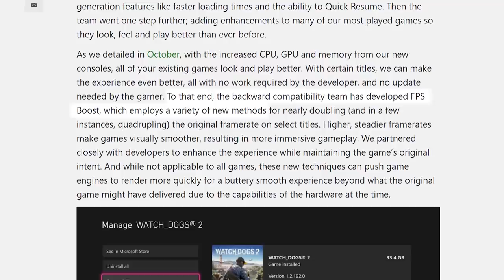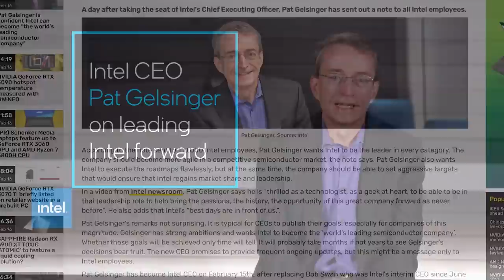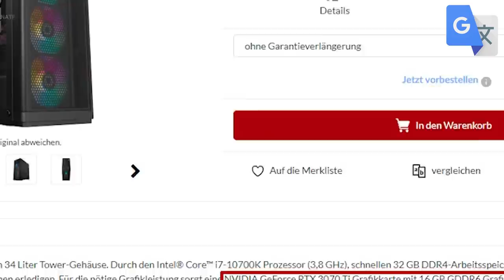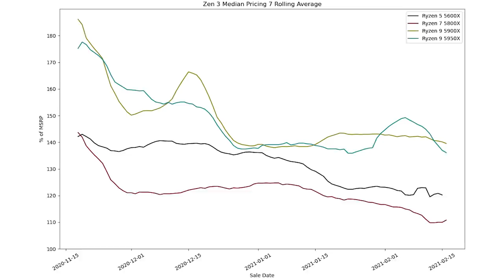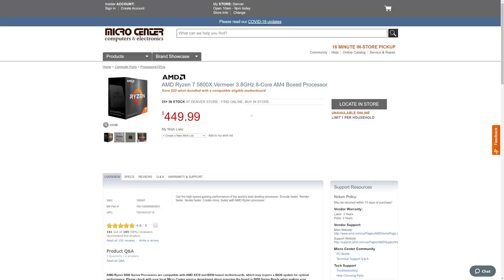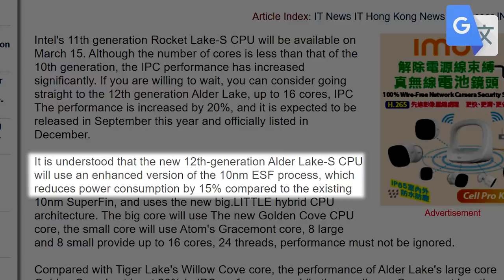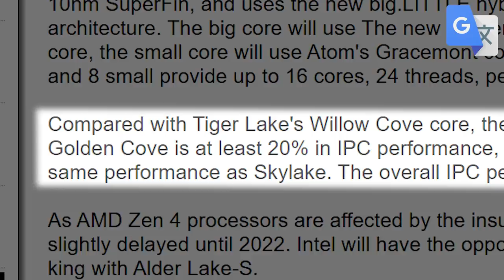Intel’s 12th Gen CPUs Get A GIANT IPC Increase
Ryzen 5000 is finally back in stock, Intel's 12th Gen is a monster, FPS Boost, Intel is changing things up and Nvidia's RTX 3070 Ti!

TIMESTAMPS
0:00 Intro
0:17 Microsoft Announces FPS Boost
1:34 Intel Is Changing Things
2:20 3070 Ti
3:18 Ryzen 5000 Stock Is Back
4:36 Intel's 12th Gen Is A Monster!